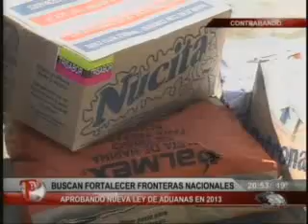Emisión sábado 15 Diciembre 2012. Segunda parte